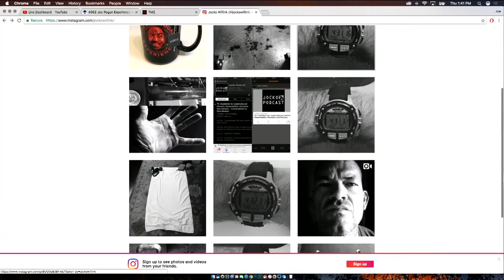Joe Rogan on Chris Cornell, Suicide, Depression, and Exercise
Joe Rogan and Jocko Willink discuss Chris Cornell, suicide, depression, and exercise.